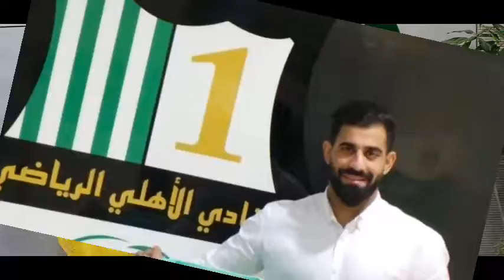اخبار نقل و انتقالات فوتبال ایران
در این ویدیو نقل انتقالات مهم لیگ برتر رو مورد بررسی قرار دادیم.
پیام نیازمند  محمد حسین کنعانی زادگان  فرشاد احمد زاده شهریار مغانلو  امین قاسمی نژاد  رضا اسدی احمد نوراللهی مهدی قایدی